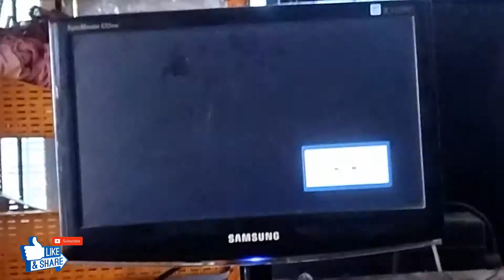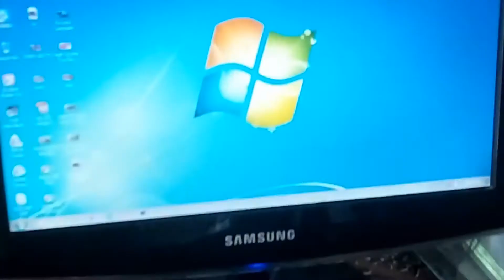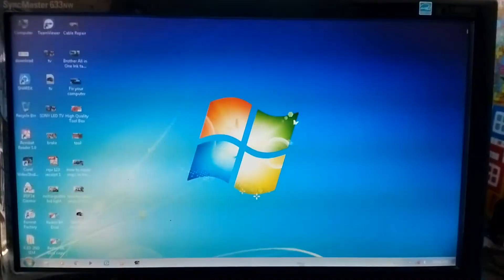Monitor Turns off After 3 minutes 🖥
LCD monitor power off after 5 minute
computer screen turns off after a few minutes
Why does my computer shut off after 5 minutes?
It's highly possible if the system is overheating, or thinks it's overheating, or does not sense any installed cpu fan, it may be just shutting itself down. As mentioned, go into the BIOS and see what the cpu temp is doing.
How do I fix my monitor from turning off?
How to Fix: Monitor Keeps Going Black / Turning Off
Ensure the Monitor Cables are Secure.
Review your DVI and HDMI Cable Configuration.
Ensure the Monitor Cables are Not Damaged.
Reset Power Management Options and Disable the Screen Saver.
Obtain the latest Video Card Driver.
Try the Monitor on Another Computer.
Repair or Replace the LCD monitor.

***Samsung Monitor***
* Samsung 21.5 inch (54.6 cm) "HDMI"  LED Bezel Less Computer Monitor - Full HD, Super Slim AH-IPS Panel - LS22R350FHWXXL
* Samsung 27 inch (68.6 cm) Curved Bezel Less LED Backlit Computer Monitor - Full HD, VA Panel with VGA, HDMI, Display, Audio in, Heaphone Ports - LC27F591FDWXXL (Silver)
* Samsung 21.5 inch (54.6 cm) Super Slim Monitor with FHD Super Slim Design- LS22F355FHWXXL (Black)
* Samsung 24 inch (60.4 cm) IPS, Bezel Less,75 Hz Flat, Flicker Free LED Monitor-LF24T350FHWXXL (Dark Blue Gray)
Computer related similar videos-

Computer is not Starting || CPU शुरू नहीं हो रहा है तो क्या करे? CPU not starting? Fix your Computer
UPS Repair _Relay and Mosfet Problem / How to check Relay and Mosfet in UPS in hindi
Mouse related similar videos___

Your Queries ___

how to fix monitor randomly turns off and on